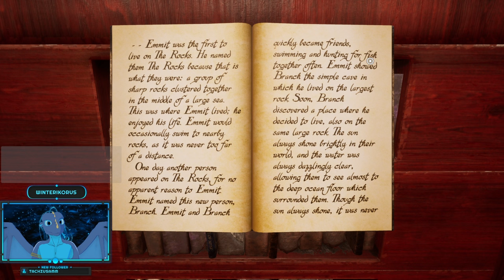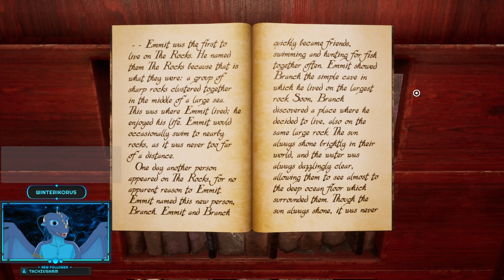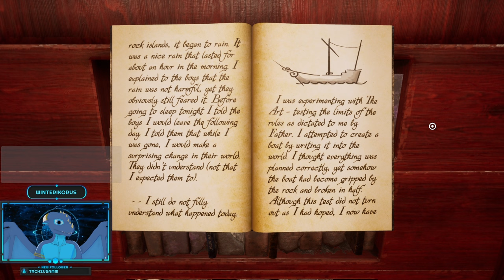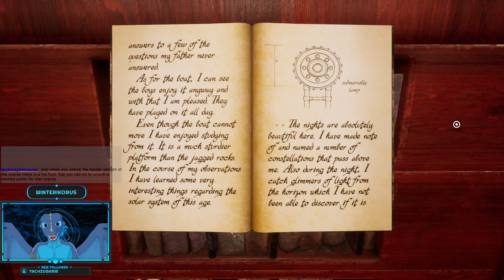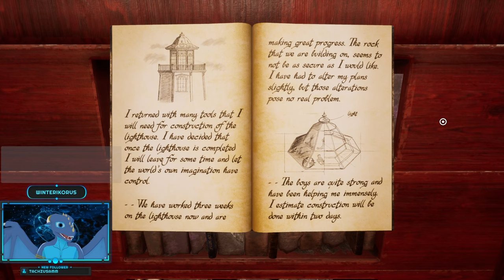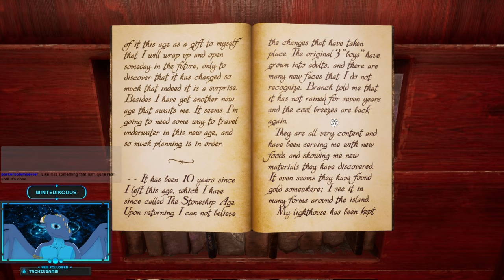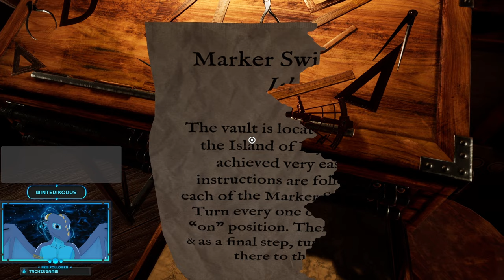Waters of Stoneship | Episode 3 | MYST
Welcome to the Dragon Den! Teleport away into a strange world alongside Winter, and explore to uncover the mystery of the Island of Myst!

Welcome to Myst: a starkly beautiful island, eerily tinged with mystery and shrouded in intrigue.

Journey to Myst Island and other stunning, long dormant locations - called “Ages”- and begin to unravel the mystery you have been thrust into. As you learn what happened on the island, you will find that you are playing a key role in an epic story whose ending has not yet been written. Explore deeper connections in these stunning and surreal Ages, uncover a story of ruthless family betrayal, and make choices that will affect both you, and the world of Myst itself.

Cyan, the indie studio that created the beloved classic, has reimagined Myst.

Built from the ground up to play both in VR as well as traditional flatscreen displays, Myst is teeming with new art, new sound, re-imagined interactions, and even optional puzzle randomization. Finally... the highly anticipated Myst 2D/VR experience has arrived!

Now you can explore the Ages of Myst in a new dimension!

BUILT FOR BOTH VR AND 2D DISPLAYS

Designed and built from the ground up in Unreal Engine, this newly-reimagined version of Myst includes fresh takes on the visuals in every area in the game. With both VR and 2D play experiences in mind, this definitive, modern edition of Myst will immerse you in the world in a way that has never been possible before.

The VR experience includes both Free Roam and Teleport modes, and supports Valve Index, HTC Vive, Oculus Rift, Rift S, and Quest via Oculus Link.

Additionally, Myst includes many “comfort level” features for both new and experienced VR users, including the option to enable smooth or snap turning, quick travel up stairs and ladders, vertical height quantization, and more!
NEW AND REQUESTED FEATURES

For the first time in Myst’s history, enjoy the game in many different languages through localized UI, including dialogue and gameplay-context subtitles.
- A variety of accessibility options to assist in gameplay.
- Tired of taking notes? Now you can take photo captures in-game to keep track of what you’ve encountered!
- A large number of graphics options to choose from, such as supersampling options and Ray Tracing to bring the best Myst experience out of the hardware you have.